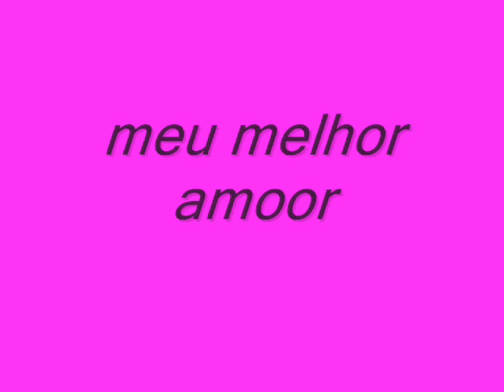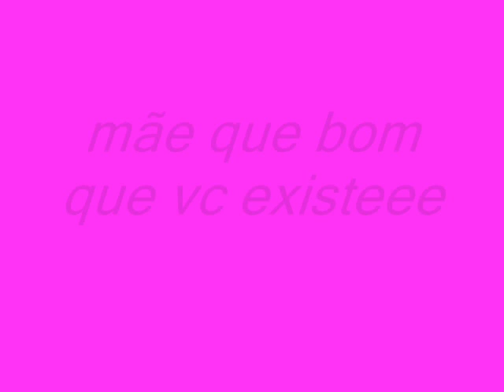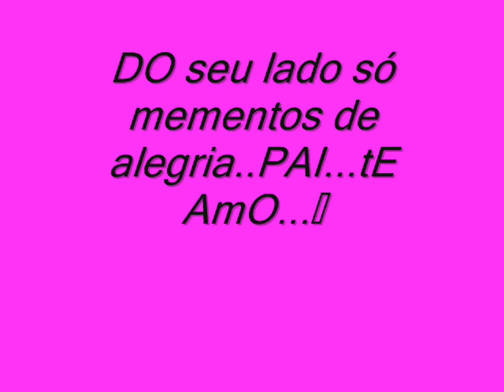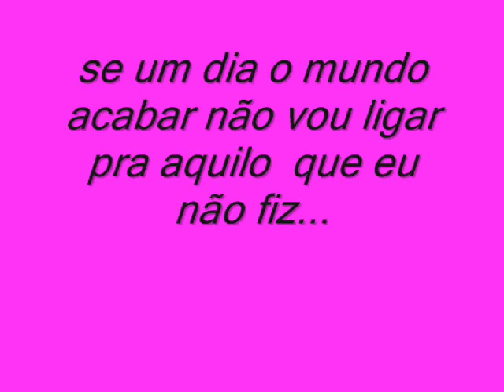Filme ELOISA HELENA